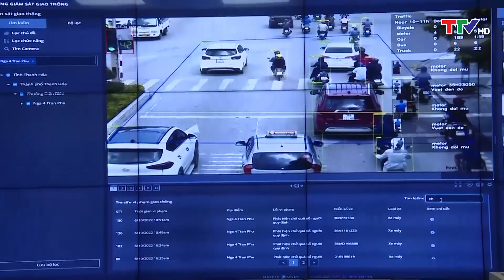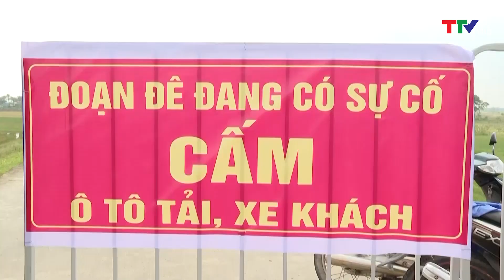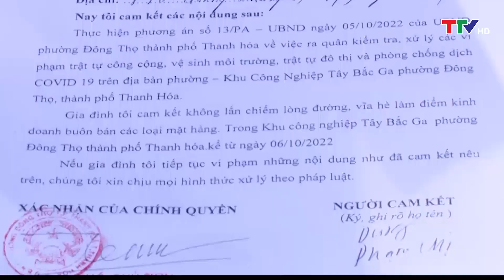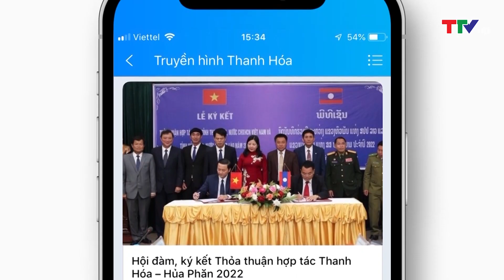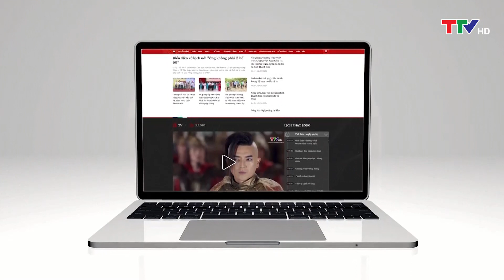Bản tin thời sự cuối ngày 6/10/2022